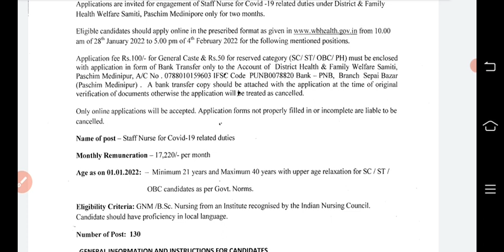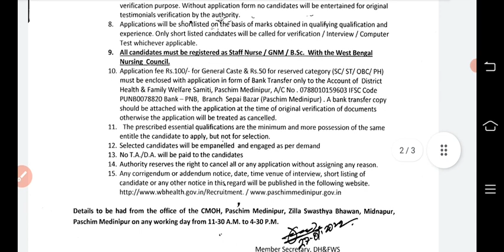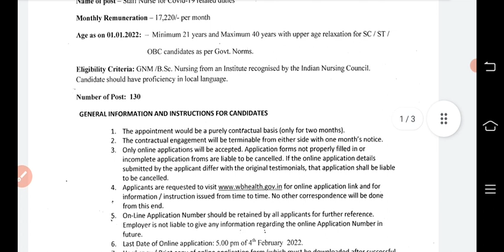staff nurse requirements 2022| health department bharti 2022| staff nurse vacancy 2022| bfuhs